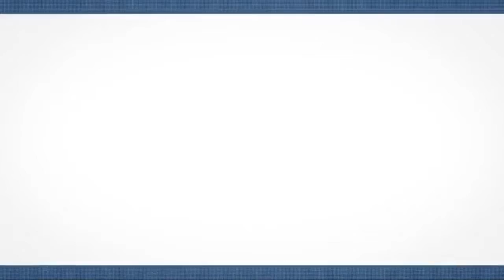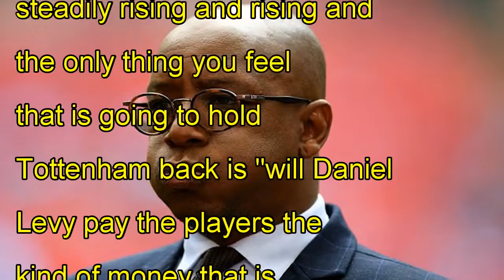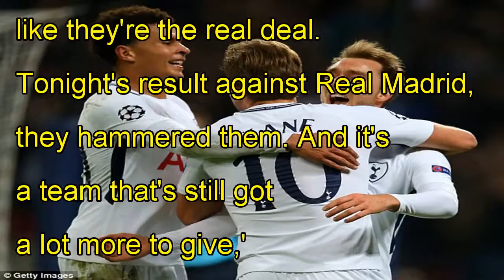Arsenal legend ian wright admits he is afraid and jealous of tottenham